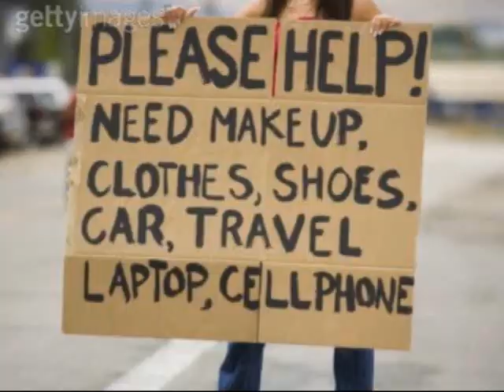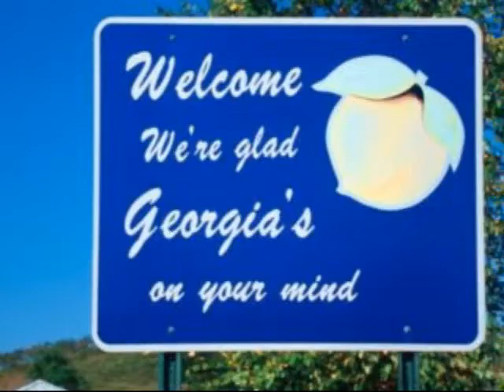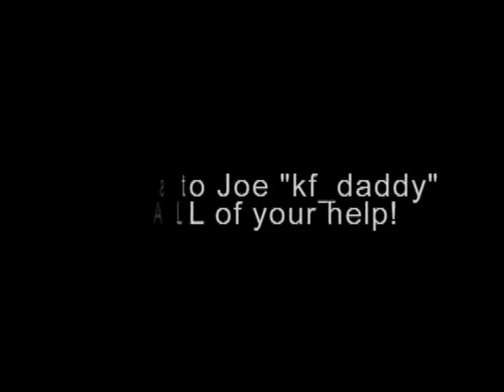Pinhead Visits Georgia